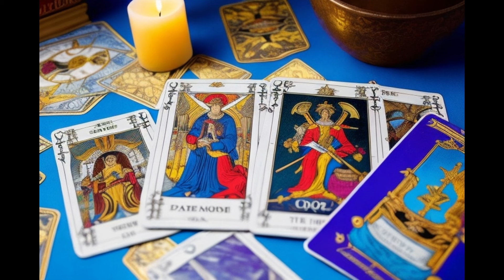CAPRICORNIO☀️PREPÁRATE PARA LO QUE VIENE ☀️LA FELICIDAD QUE MERECES LLEGA PARA QUEDARSE!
Capricornio descubre lo que llega para ti. QUE VIENE EN EL AMOR, DINERO,